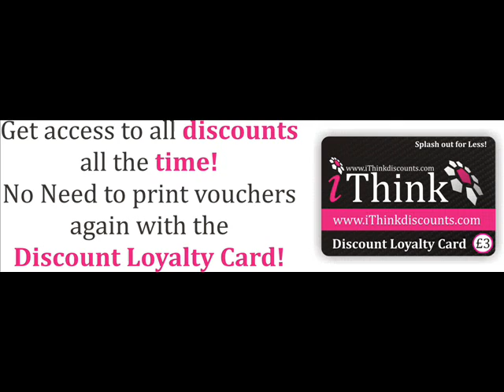iThink Movie V1.1.wmv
Check out how you can make some amazing savings from all local high street stores!!